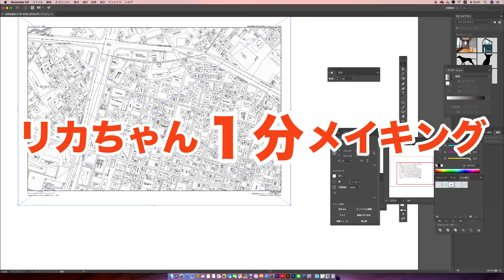リカちゃん１分メイキング